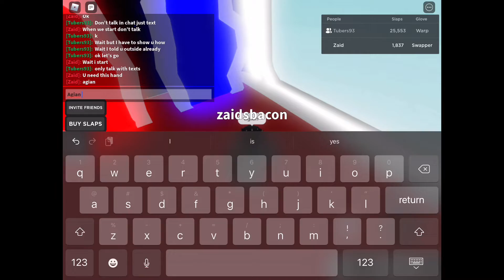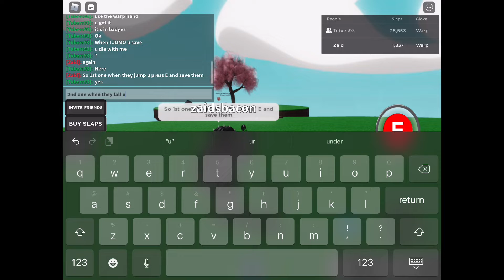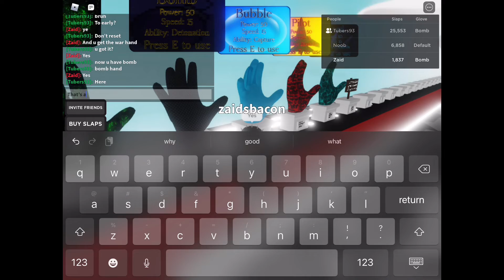How to get warp hand and bomb hand in slap battles (roblox)